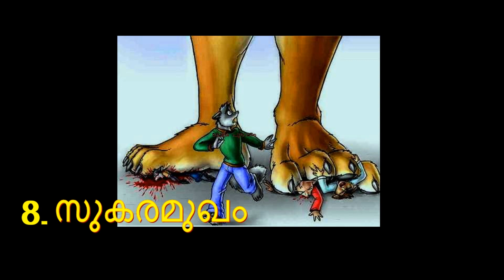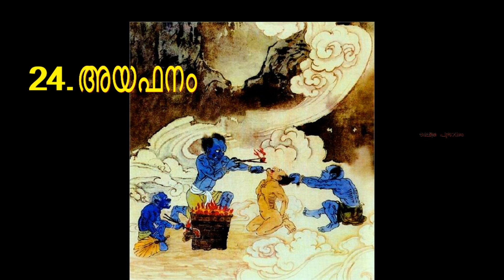ധൈര്യം ഉള്ളവർ കാണുക. നരകത്തിലെ 28 ശിക്ഷാ രീതികൾ.... Punishments in hell...Garuda puranam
Garuda Purana, the sacred manuscript of Hindu religion briefs about the life after death of humans. Garuda Purana is believed to be the an exchange of selective information over human’s life, re-birth (reincarnation), human death, funeral rites, life after death and many other corresponding contexts with the Garuda (a kind of bird) by the lord Vishnu. Garuda Purana shed’s light on the concept of heaven and hell which are conceived by most of the people to be same in these modern days of lifestyle. Go through the stated punishments of Garuda Puranas to know what exactly do you deserve based on your karma.
Religious preachings in most of the religions claim that sinners are being punished after death by the almighty. While the Hindu religion Garuda Purana clearly prescribes the deserving punishments by the creator regarding the sins and karma. A total of 28 deadly punishments have been mentioned in the Garuda Purana which stating the readers which type of punishment his sins would led him to undergo at the hell.

Garuda which is a part of eighteen Puranas of Hindu body texts called as Smriti principally stresses on the reason and meaning of human life exploring the conversation of Lord Vishnu and Garuda (King of Birds). The Vaishnava Purana manuscript Garuda Purana comprises particulars and information about the life after death, funeral rites and the metaphysics of reincarnation, and therefore is recited as a part Antyesti (Antim Sanskar) or funeral rites (funeral liturgy) in Hinduism. The medium sized Garuda Purana which is categorized as Purana which represents goodness and purity by the Padma Purana comprising nineteen thousand shlokas and 28 punishments for the sinners who commit various inhuman acts during their lifetime.

Brutal punishments which have been listed and mentioned in the Garuda Purana are so barbarous and roughshod that no reader of the Purana would wish to get punished with those penalties of their souls after death. Penalties of the Garuda Purana are described as ‘The Torments of Yama’ as per the conversation of lord Vishnu and Garuda. Here is the list of 28 Garuda Purana Punishments described in the book.
1.Thamisra:This punishment is given to those who steal others property along with their wife, children and belongings. The sinners are thrown in the planet called ‘Thamisra’ and sinful man is thrashed with the weapon Gada. He is starved, and he is given no water to drink. This punishment is repeated until their time is up.
2.Andhathamisra: This punishment is given to them who have cheated on their husband and wife by involving in post marital affairs. The condition of sinner is just like a tree cutting down at its roots. The man is subjected to various extreme miseries. The treatment is so severe that the man loses his intelligence and sight.
3.Rourava:This punishment is for people who destroy others family or split families and their belonging. Here all the people whom he has cheated assume the shape of ‘Ruru’, it is more dreadful than a serpent and are killed by the ruru’s until their time is over.
Maharourava : Those who deny their legal inheritor, their birthright, those who brutally destroy others property and family for sake of acquirement are squeezed and bitten nonstop by ruru animals called as kravyāda torment him and eat his flesh.
5. Kumbhipakam:Those who kill innocent animals for food are given this punishment. Those people who do such sin are fried in a hot oil tank. ‘Kumbhi’ means pot and ‘Pakam’ means boiling.
6.Kalasuthra:The killer of a brāhmaṇa is put into the hell known as Kālasūtra, which has a circumference of eighty thousand miles and which is made entirely of copper. It is heated from below by fire and from above by the burning sun.
7.asi-pathravana:If a person deteriorates from the Vedas in absence of emergency, they are sent to the hell called asi-pathravana. Here the assistant of Yama beat the victims with whips. When they start running here and there he will be directed to the palm trees forest with leaves like sharpened swords.
8. Sukaramukha:A sinful king or government official, who gives corporal punishment upon an innocent and poor bharhamana, is taken to this hell where he is crushed and squeezed just like sugarcane.
9.Andhakoopam:Mosquitoes, bugs, lies and other low-grade living beings are sent by supreme lord to consume human blood without knowledge that their bites are painful to them. Human beings in their life tenure kill these living beings. The supreme lord puts such human being into a cave who is attacked by all the animals, mosquitoes, reptiles, beasts, flies that he had tormented in his life.
10.Kṛmibhojana:Any person who does not feed or receive a guest properly and enjoys all the luscious food for himself is thrown into this hell called ‘krimibhojana’. Here the sinner made to be eaten by countless number of worms and insects.
11. Sandamsa:If the king in absence of emergency robs a bhrahmana or anyone else of his gems and gold is given